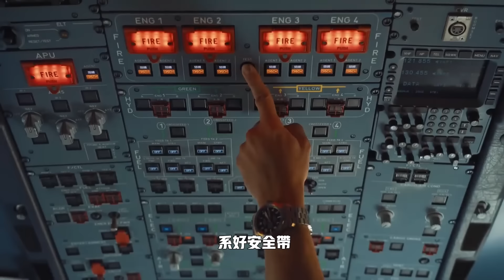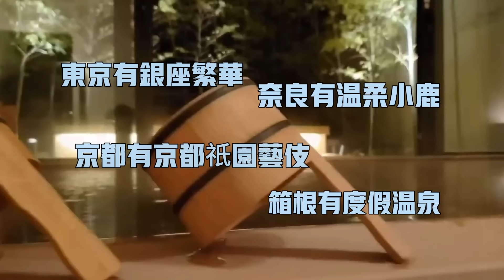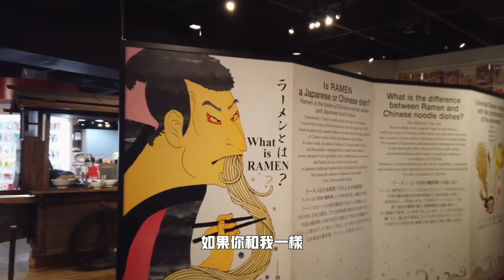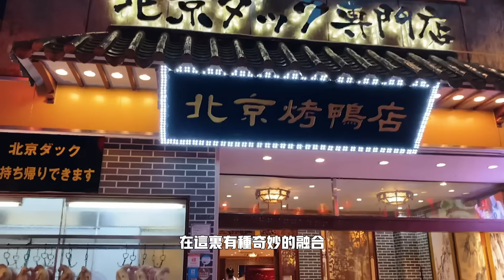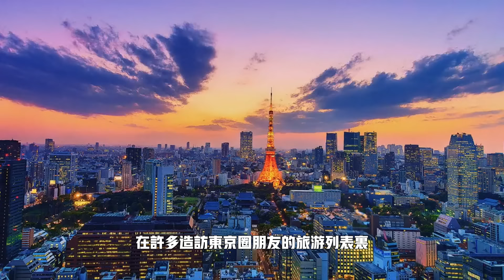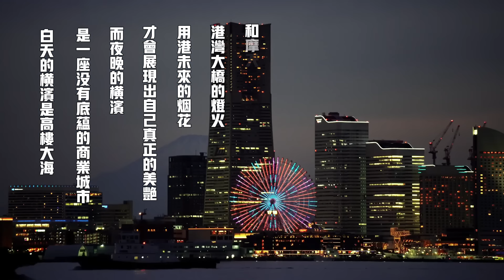面朝大海，陌上花開——日本最被低估的城市：橫濱 |日本生活|日本簽證|日本旅遊|日本拉面|高達